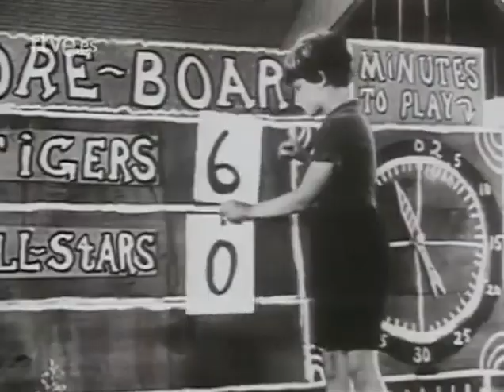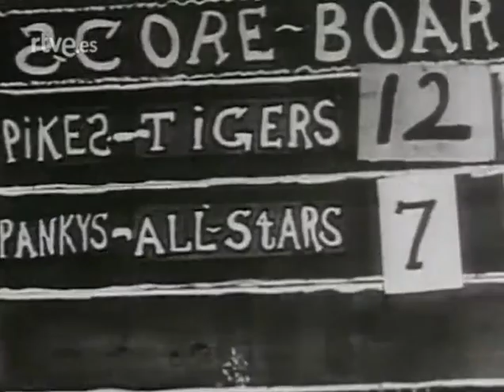La pandilla 13 - El partido